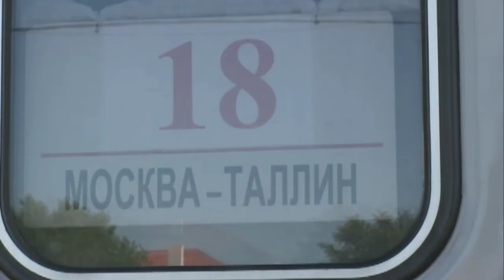Riigikogu pooltund 04.03.16 (HD)